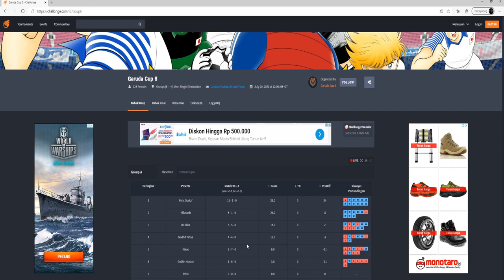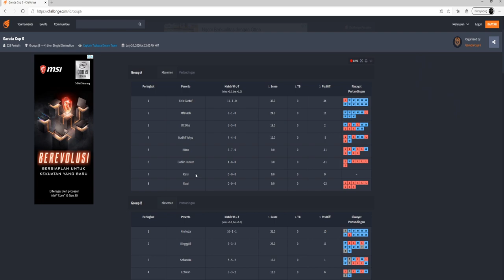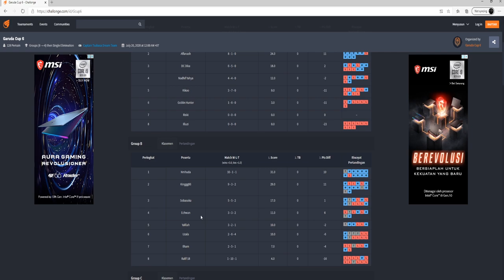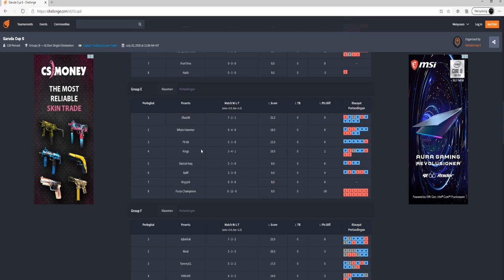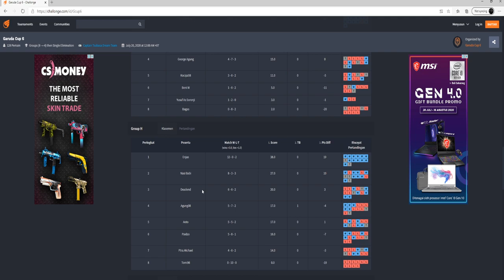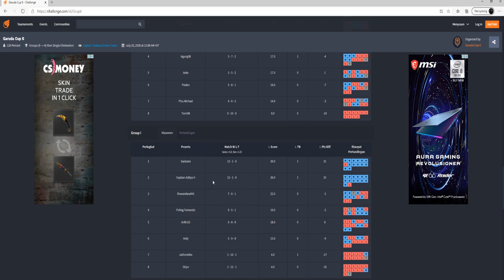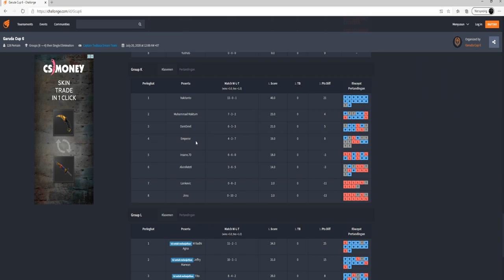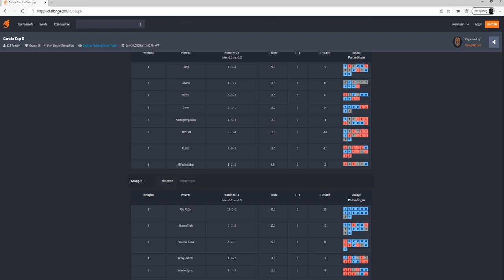[UPDATE] BIRTHDAY TSUBASA & GARUDA CUP 6 INFO !! - CAPTAIN TSUBASA DREAM TEAM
GARUDA CUP 6 UPDATE
TSUBASA BIRTHDAY GIFT & FINALE CUP.